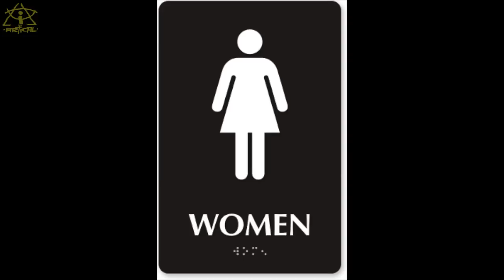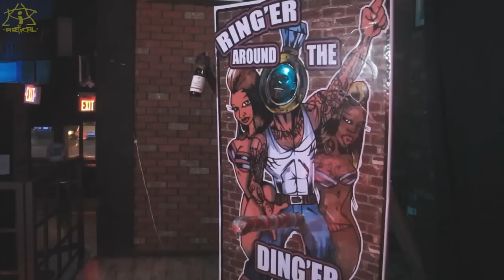Till Art do us Part ep.6 "Me Mars, You Venus."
In this episode we hit the streets and and start a Battle of the sexes!
Who runs the world Girls or Guys?